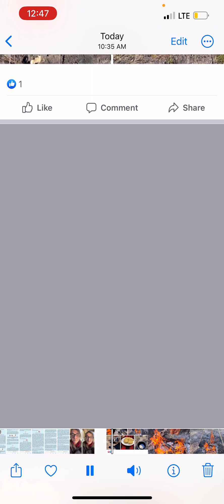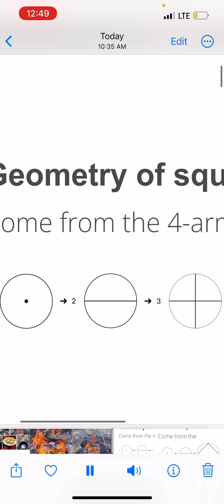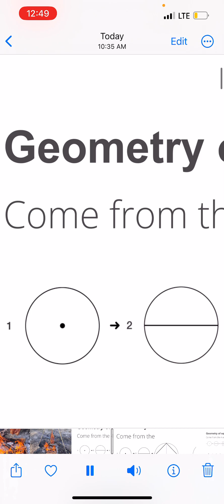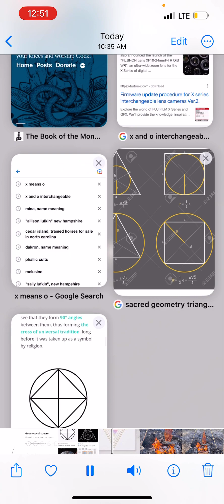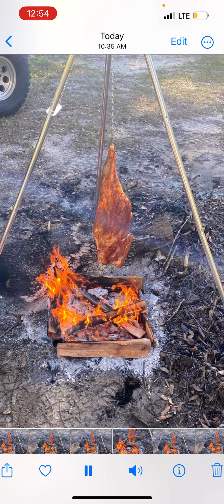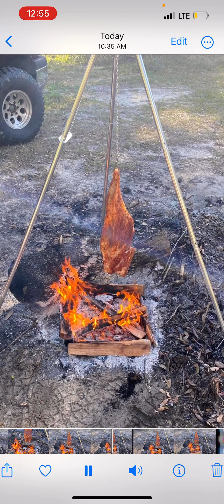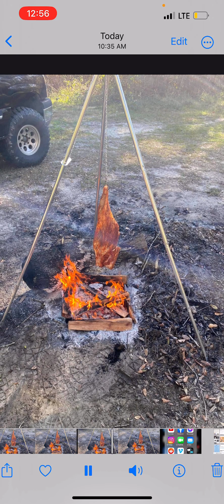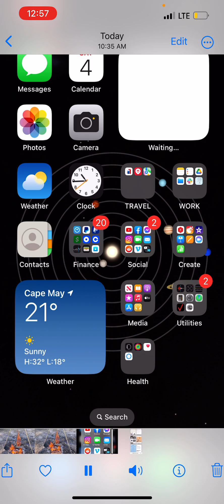PART 5 | Lamb On the Cross | X is also a PYRAMID | A tool to get to the POINT | ANOTHER CIRCLE